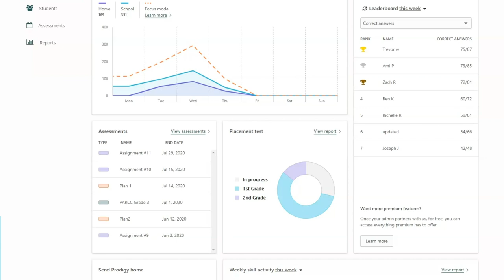Prodigy Education | Make learning math fun!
Prodigy Math Game is loved by over 100 million students, teachers, and parents around the world - making math engaging, accessible, and fun!

Prodigy Math Game is a free RPG adventure where students can improve their math skills while playing the game.

Teachers can customize the math content students receive to fit their needs, helping to differentiate instruction with curriculum-aligned content. Meanwhile, parents can track their child’s progress from anywhere - no classroom required.